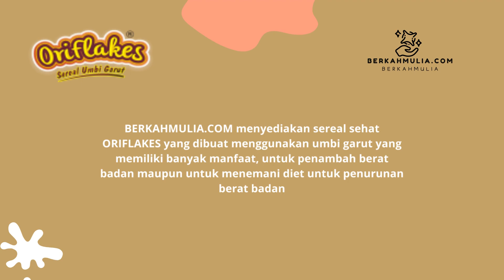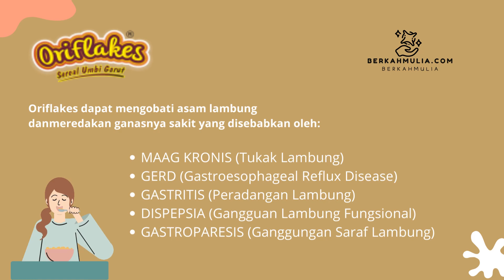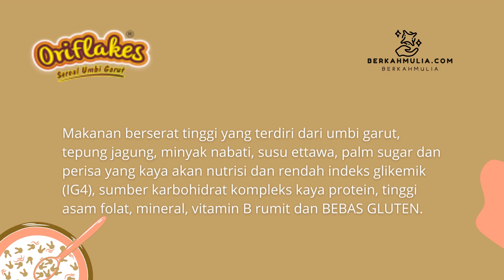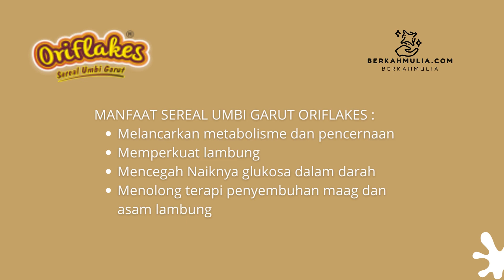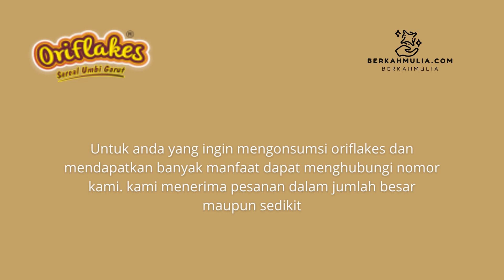MANFAAT DAN CARA MENYAJIKAN ORIFLAKES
Oriflakes mempunyai banyak sekali manfaat seperti mengobati berbagai penyakit. Varian oriflakes ada yang bermanfaat sebagai penambah berat badan maupun sebagai penurun berat badan.

Berkahmulia kini menyediakan oriflakes sereal yang menyehatkan. And tidak perlu susah payah mencari penyedia oriflakes termurah. Bagi anda yang ingin mendapatkan manfaat dari oriflaes dapat menghubungi nomor kami

PELAYANAN TERCEPAT DAN TERBAIK

BERKAHMULIA.COM

KONTAK WA/TELEGRAM

HP/SMS/WA : 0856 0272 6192/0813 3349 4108/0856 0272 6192

OPEN ORDER DAN RESELLER SELURUH INDONESIA